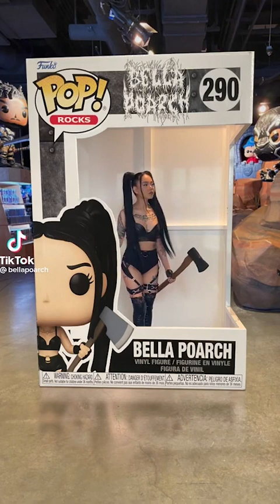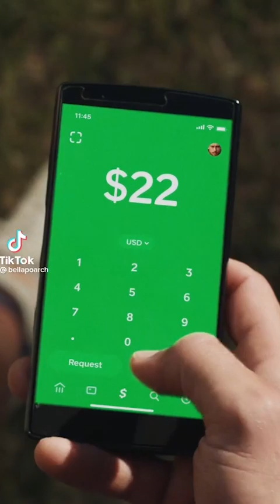Bella Poarch Shorts TRENDS in January 2023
TIkTok’s latest overnight sensation is Bella Poarch, a social media influencer known for her subtle lip-syncing videos — and a number of controversies. Please watch my video where i draw Bella Poarch

Though she only joined the app in April 2020, she has been averaging nearly 1 million new followers every day, according to YouTuber Def Noodles, who tracks influencer trends. As of press time, she has 39 million followers.

Here’s what we know so far about the TikToker, from her path to social media fame to her many controversies.

Bella Poarch has the most-liked video on TikTok.

On August 17, Poarch shared a simple video of herself lip-syncing to “M to the B” by MIllie B, then bobbing her head and crossing her eyes to the beat. Less than a month later, it became the most-liked video on TikTok with a whopping 36.5 million likes and 145.3 million views.